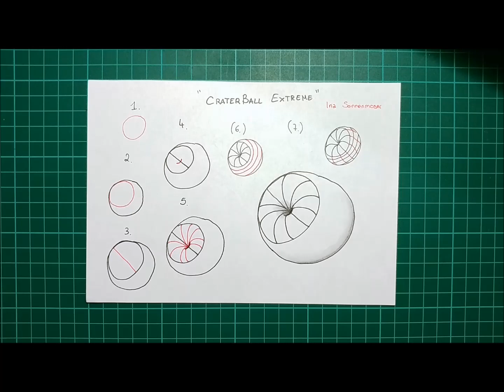Daily Tangle - CraterBall Extreme |How to draw...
Daily Tangle - CraterBall  Extreme

Heute Lerne ich das Muster  "CraterBall  Extreme"
( Inspiriert von Ina Sonnenmoser)

Join us

Gefilmt mit :
LG Q8

Gemalt mit:
Fineliner, Bleistift ...

❤❤❤❤  Vielen Dank  ❤❤❤❤❤